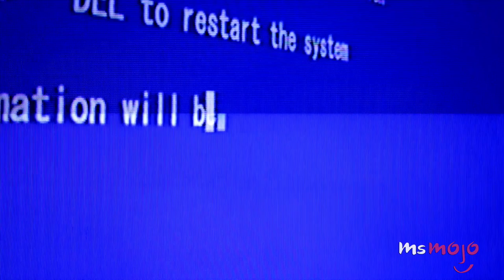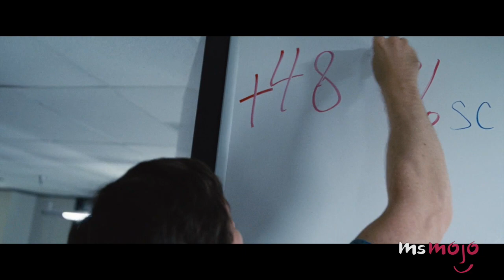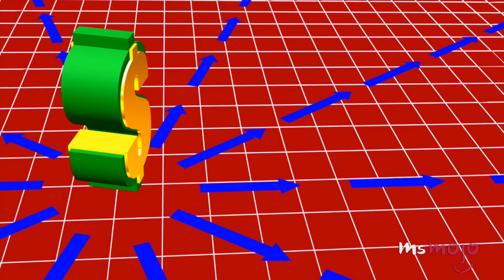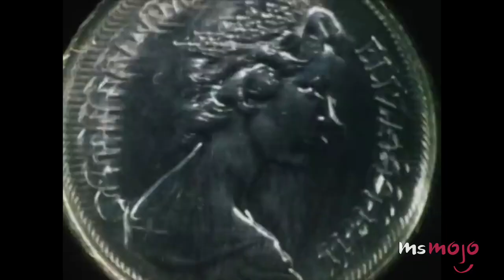Top 10 College Majors That Lead to Good Careers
If you want a good job after college, then study majors like software engineering, architecture, Actual Mathematics, Civil Engineering, nursing, medicine, and computer science! Do what you love of course but take a look at these majors if you’re not sure what to study!